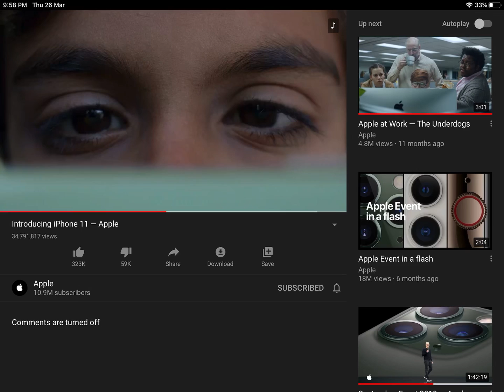When your little brother try’s to play Minecraft on your moms iPhone 11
That was my moms iPhone 11